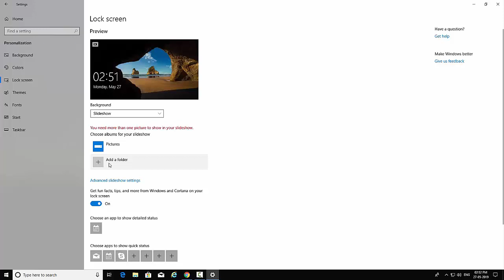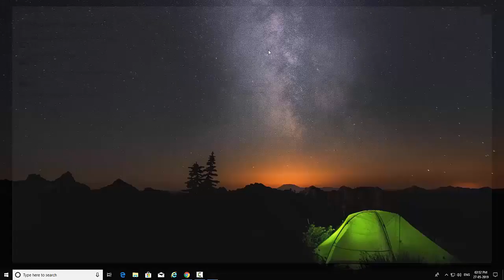How to Change Automatically Lock Screen Background Picture in Windows 10